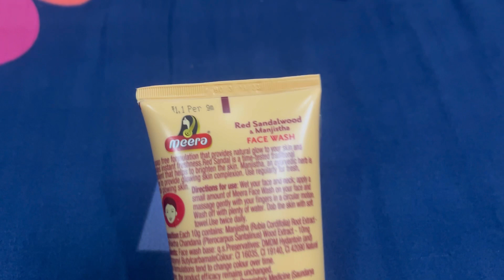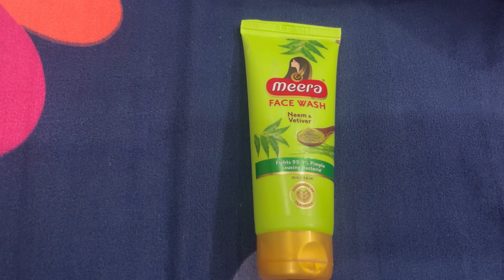MeeraCulousSkincare WorldOfMeera Goodnessoftradition